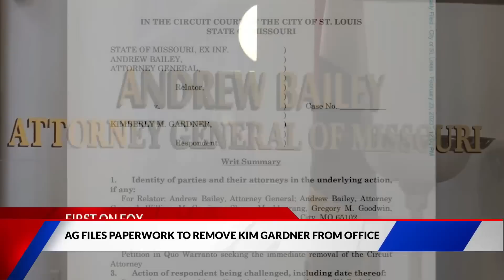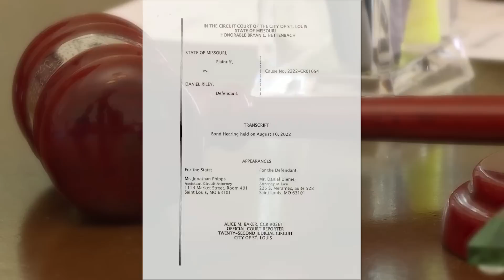Missouri AG files paperwork to remove Kim Gardner from office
The Missouri Attorney General on Thursday filed a petition to remove the St. Louis Circuit Attorney from office because the city prosecutor refused to step down.